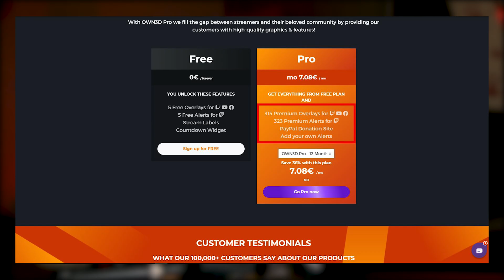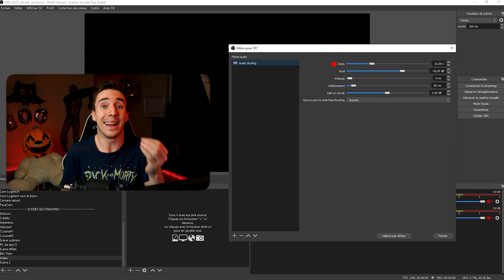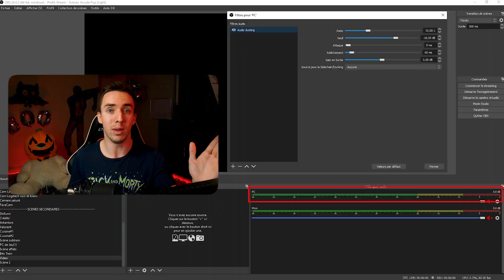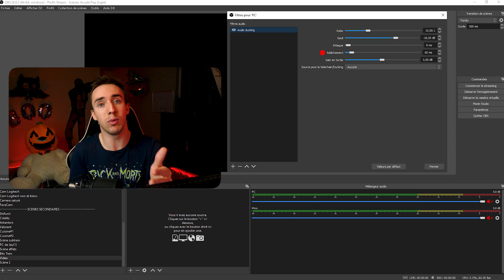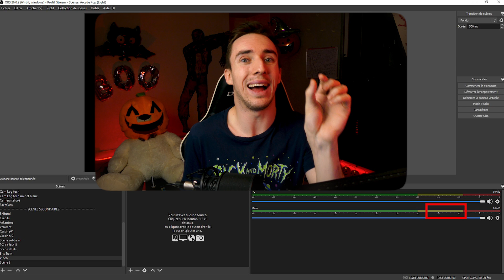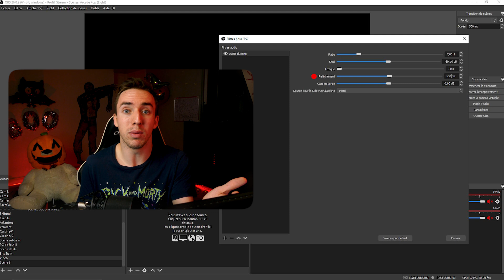Audio Ducking - Gérer Votre Audio Facilement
L'Audio Ducking ? C'est tout simplement le moyen de gérer votre audio facilement, que ce soit sur OBS ou Streamlabs Obs✅

=== TIMESTAMPS ===

00:00 Intro
00:39 Ownedpro
01:26 Créer l'Audio Ducking
02:20 Détails des options
04:50 Mes paramètres
06:37 Outro

Certainement la question que l'on me pose le plus sur mon stream, "comment tu fais pour que la musique baisse quand tu parles ?" J'espère donc que ce tuto sur l'audio ducking vous a été utile et que ça réduira le nombre de questions par rapport à ça (je pense que non).

🎛 Table de Mixage

Information IMPORTANTE :
Les liens Amazon sont des liens issu du programme de partenaire Amazon, cela veut dire que si vous commandez quelque chose en passant par mon lien je toucherai une petite commission. Ce sont bien sûr tous des produits que j'utilise et que je recommande, je ne vous ferai jamais acheter du matériel que je n'ai pas pu tester ou que je ne connais pas.

Tag de description : audio ducking, obs, streamlabs